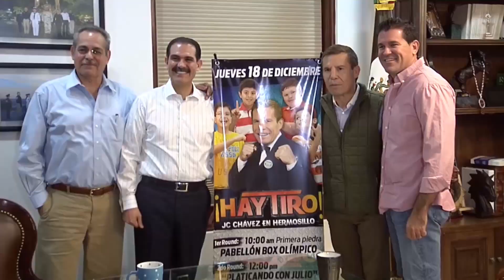CHÁVEZ ENTRENA PARA ¡HAY TIRO!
El primer tricampeón en la historia del boxeo mexicano, el legendario Julio César Chávez, sigue teniendo magia, y a veces se da el gusto de mostrarla en el ensogado.
En un video subido por A los Golpes en Facebook, se ve al 'César del Boxeo' dando clases de cómo se debe mover la cintura en el ensogado, tanto en la larga distancia como en la corta, mientras algunos de sus familiares, entre ellos su hermano Rodolfo, son testigos de su talento.
Chávez, considerado como el más grande boxeador mexicano de todos los tiempos, se caracterizó por su boxeo machacador, excelente gancho al hígado, precisión absoluta, pero también por su buena defensa, pues pese a que siempre mostró una resistencia granítica, también fue reconocido por su excelente movimiento de cintura.
El video se grabó en el gimnasio Mister Nocaut, propiedad del 'Gran Campeón Mexicano', quien había prometido hace unos días volver al gimnasio.
El ex boxeador mexicano de 52 años y miembro del Salón de la Fama, colocó además este martes la primera piedra de lo que será una escultura que será develada el próximo 5 de febrero en Culiacán, Sinaloa, la tierra que le acogió tras haber salido de su natal Ciudad Obregón, Sonora. El monumento se ubicará en el Parque Revolución.
El próximo 18 de diciembre, en Hermosillo, Sonora, su estado natal, se colocará también la primera piedra de un Pabellón Deportivo que llevará su nombre, además de que brindará una plática motivaciones y se espera que pueda dar unos rounds de exhibición.
El legendario JC Chávez, ex monarca de peso superpluma, ligero y superligero, es también reconocido entre los más grandes peleadores de todos los tiempos, ubicado en el top tres entre los latinos y poseedor de un buen número de marcas en el deporte de los puños.